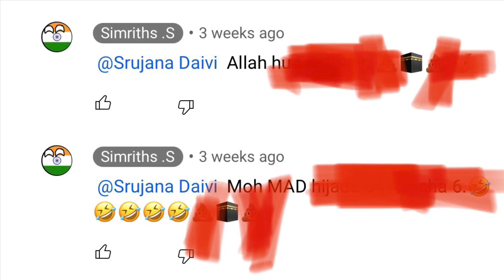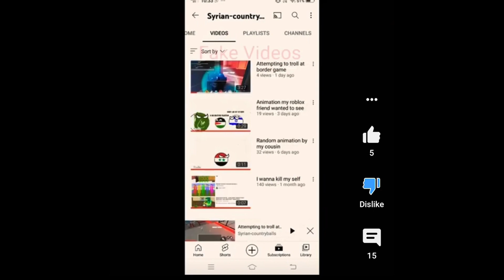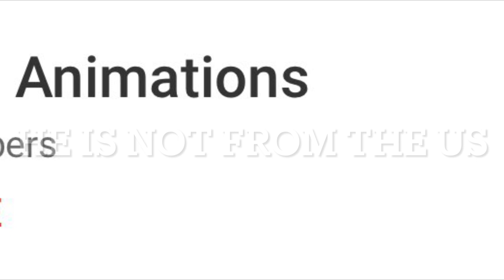Why Indians may just be the most toxic people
Shout out to Syrian country balls and this is not referring to all Indians